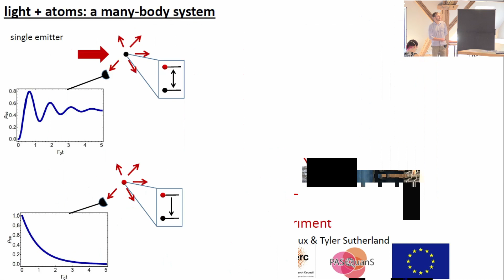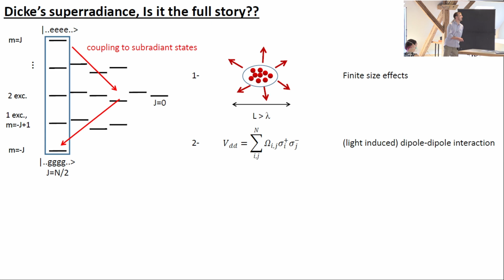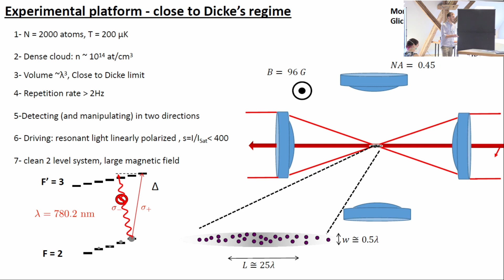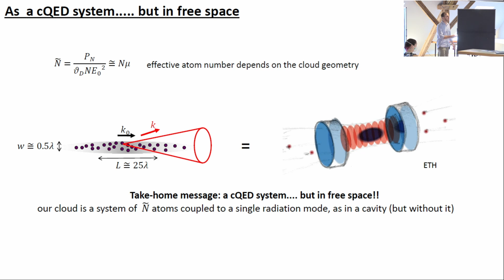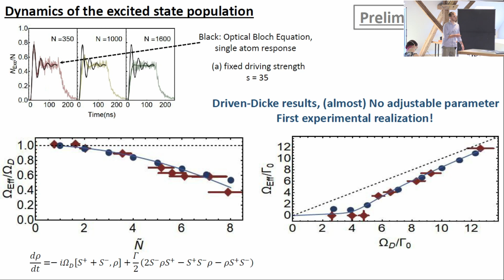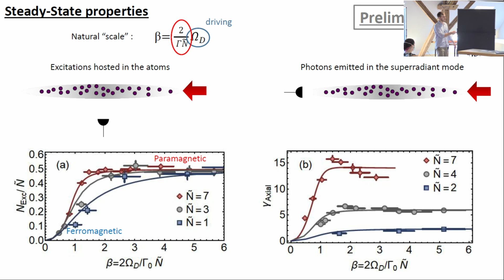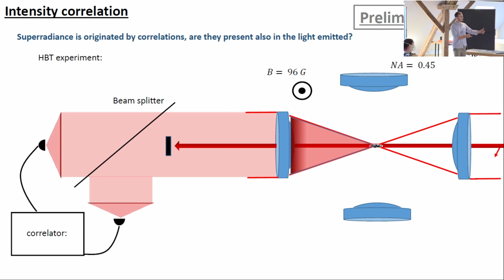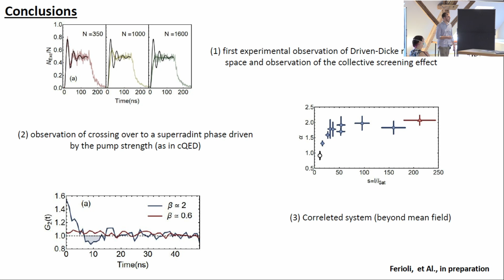Talks - Non-Equilibrium Emergence in Quantum Design - Giovanni FERIOLI, Institut d'Optique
Observation of a superradiant phase transition in free space